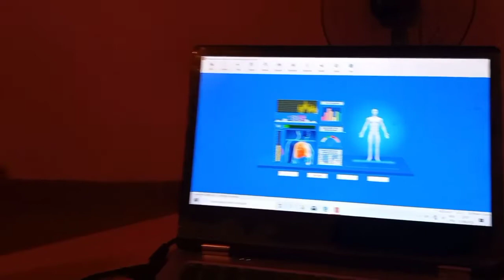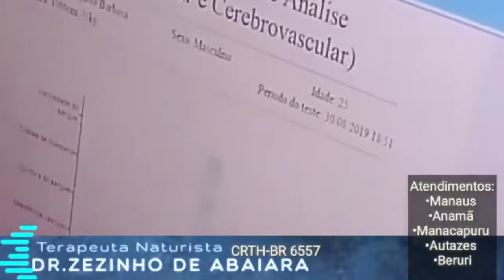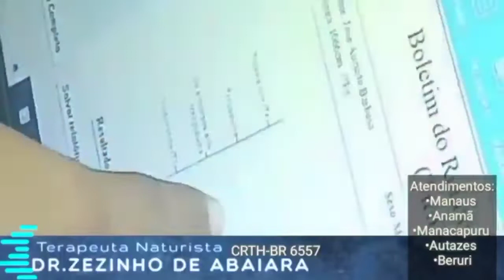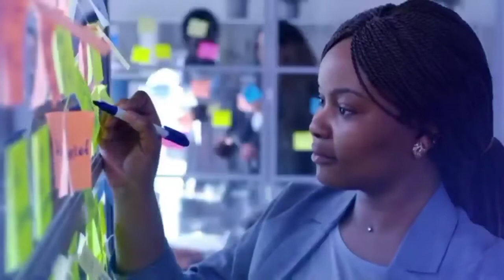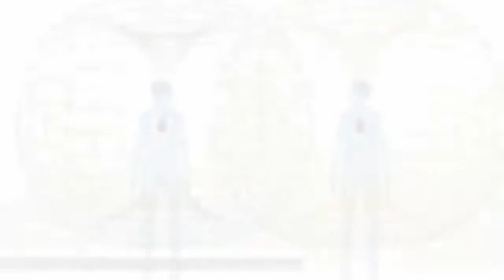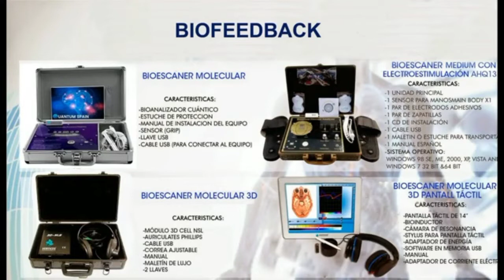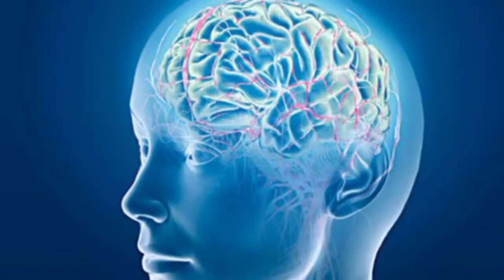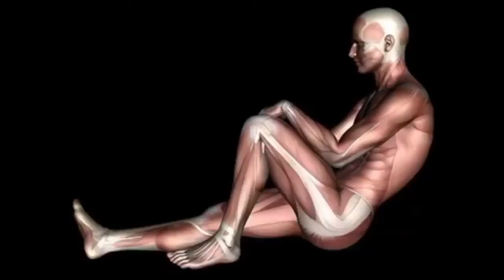BIORRESSONÂNCIA MAGNÉTICA COM O DR.ZEZINHO DE ABAIARA (DR.JOSÉ FRANCISCO DA SILVA CRTH-BR 6557)